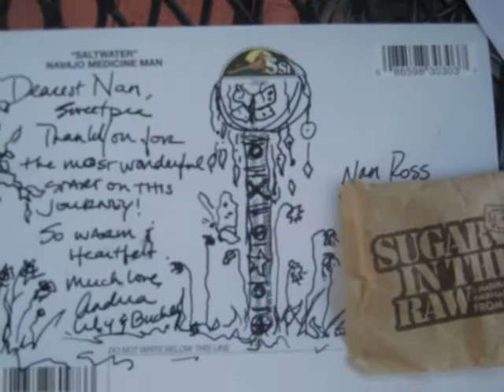CCRAF Racine WI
Cross Country Random Acts of Flowers Summer 2010